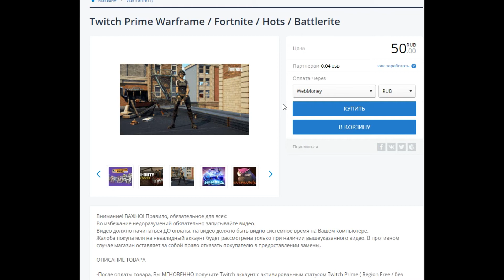[Twitch Prime] FORTNITE Pack #2 (PC/PS4/Xbox One)